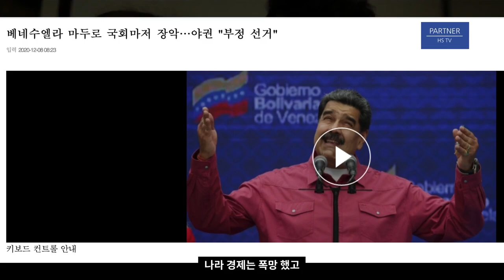탈출하는 것이 유일한 희망인 나라 / 이것은 우리들이 직면한 위험 /국민이 권력을 교체하는 일이 더 이상 가능하지 않으면 / 그때 모든 것은 끝난다 / 파트너스HS TV 제작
- 제공: 파트너스HS TV / "침묵의 리스크 단일 후보되면 가능할까?(후보들이 꼭 봤으면 하는 영상)"

Bitcoin : 3MTW849AkP2ftLeSK2teZHMmzLu7Z83s9U